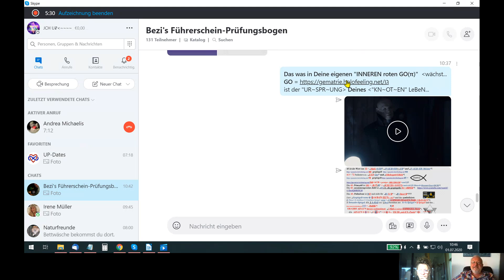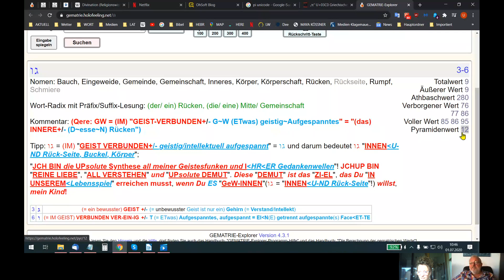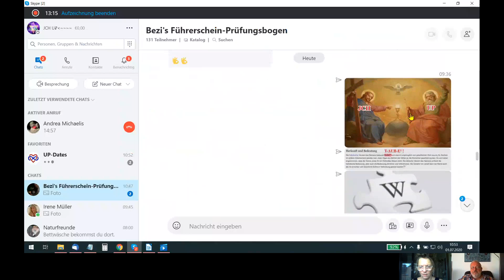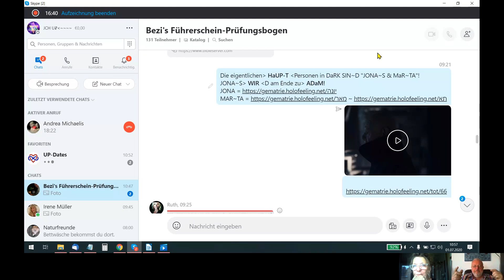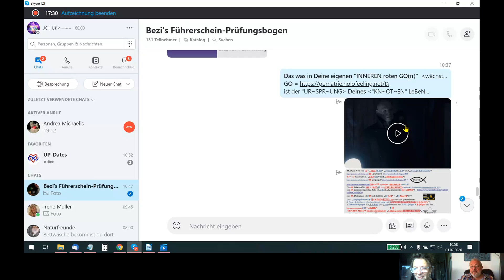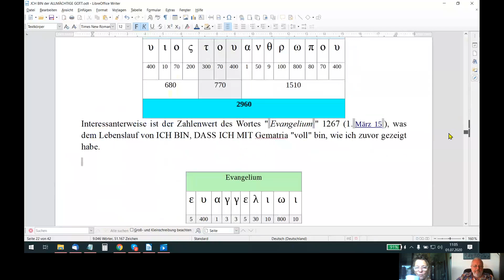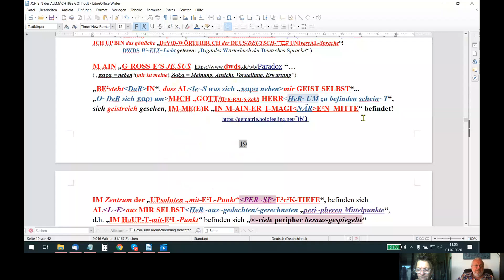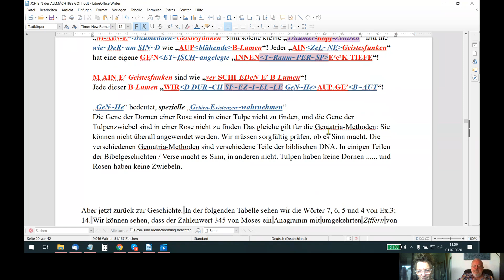HOLOFEELING - DeR DaRK-Knoten-/+NoCH AIN-MAL GEIST-RAI-CH+\-ver~deutscht!